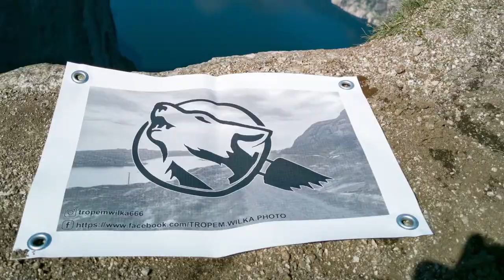Unboxing. Hauwei Watch GT 2 Sport 🐾🐺